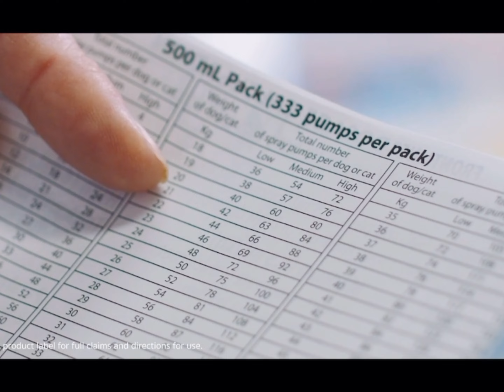How to apply Frontline Spray 250 ml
Frontline Spray is a fast-acting and effective flea and tick treatment for cats and dogs. This powerful spray is designed to kill fleas and ticks on contact, preventing further infestations and protecting your pet from harmful parasites.

In this video, we'll show you how to use Frontline Spray to keep your pet healthy and happy. We'll provide step-by-step instructions on how to apply the spray to your pet's coat, ensuring that every inch of their fur is covered. We'll also discuss important safety considerations, such as how to avoid getting the spray in your pet's eyes or mouth.

By the end of this video, you'll have all the information you need to use Frontline Spray with confidence, knowing that you're providing your pet with the protection they need to stay healthy and happy. So if you're looking for a reliable and effective flea and tick treatment for your furry friend, be sure to check out Frontline Spray!